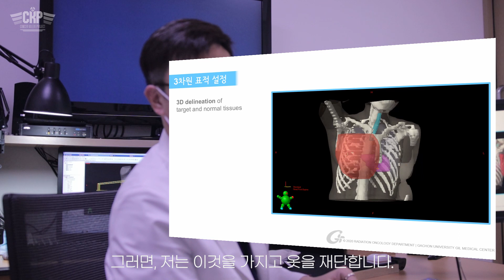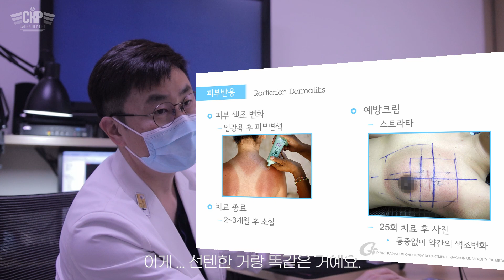슬기로운 의사생활 실제라면 이런 느낌? 방사선종양학과 첫방문 No.1 | 방사선치료 | 성기훈 교수 | 가천대 길병원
[VC.01] 유방암 랜선진료실 방사선종양학과 첫방문 / 첫진료 / 초진 -
왼쪽 유방암 1기 / 유방보존술 및 항암화학치료 완료 / 방사선치료 및 표적치료 예정

00:00 하이라이트
00:50 Case 1.
01:14 경과요약
02:28 일정수립 및 안내
03:12 방사선치료 절차 소개
06:42 방사선피부염
08:54 방사선폐렴
10:03 자가격리?
11:05 식생활 관리?
14:20 마무리